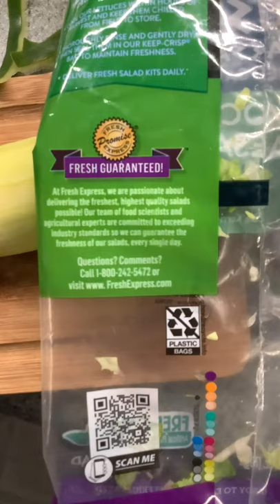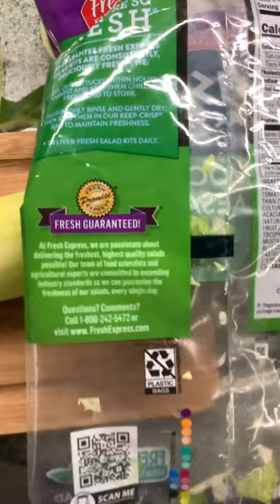freshexpress Where is my stuff? I want a refund!!!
I’m mad. I’m putting FreshExpress on blast because you owe me!!! It’s not FRESH and it’s definitely not EXPRESS because now I have to add my own stuff to your crappy lettuce.